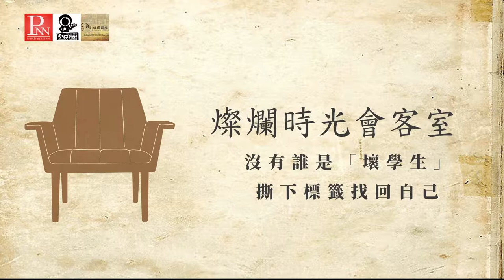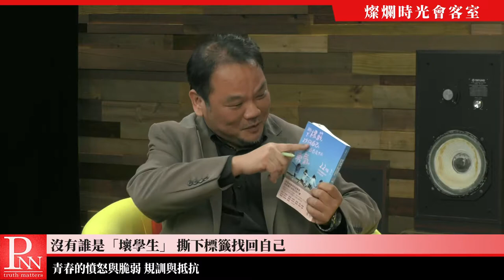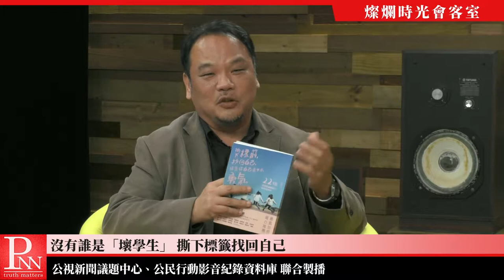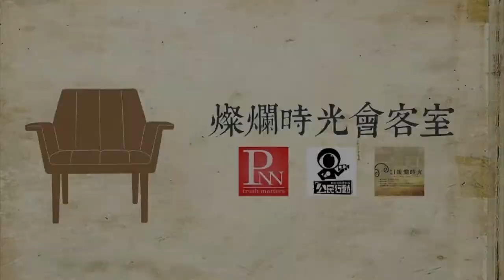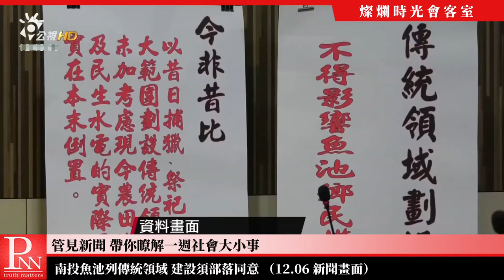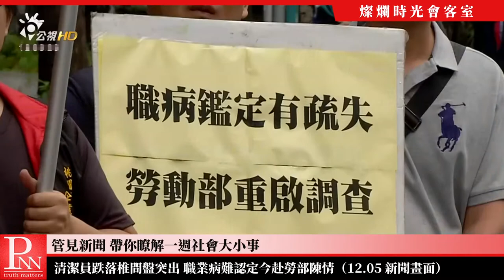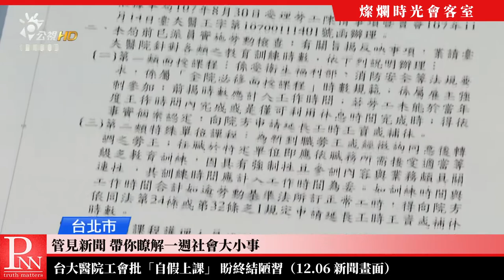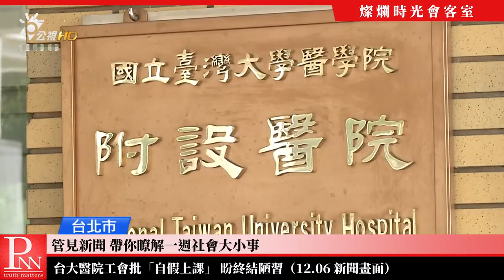20181209 燦爛時光會客室 #218 沒有誰是『壞學生』，撕下標籤找回自己 | 張淑媚